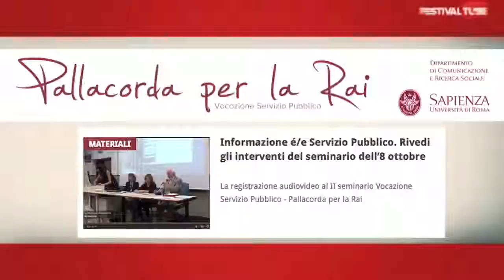Mario Morcellini (Parte 2) - III Pallacorda per la Rai - 8 Ottobre 2014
8 Ottobre 2014 - 3° Seminario Pallacorda RAI sul "Giornalismo del Servizio Pubblico" presso il Centro Congressi della Sapienza, via Salaria 113.

I Seminari della Pallacorda si caratterizzano per la loro struttura: un contenitore “aperto” ad addetti ai lavori, accademici, ricercatori, giornalisti, studenti etc., il cui format prevede pochi brevi interventi di apertura (non più di 10 minuti), una sintesi del precedente appuntamento e delle proposte pervenute in fase di post-produzione, e infine un ampio dibattito con professionisti e studiosi presenti che possono liberamente prendere parola.
In ogni appuntamento, la conduzione del dibattito sarà affidata a esperti non accademici.